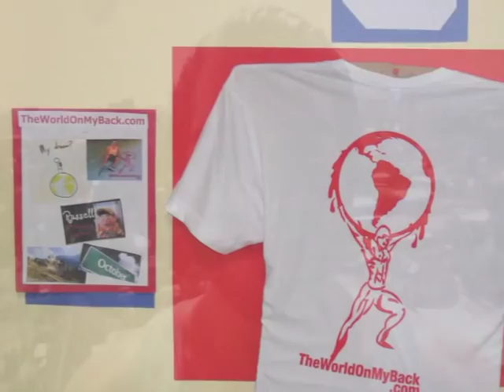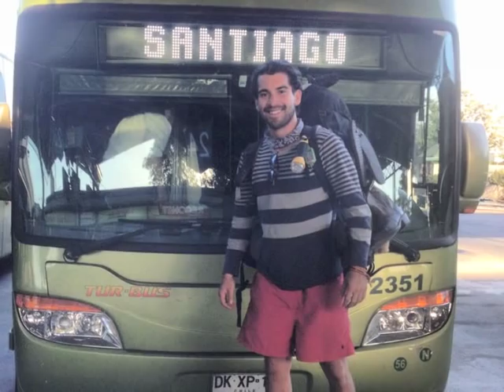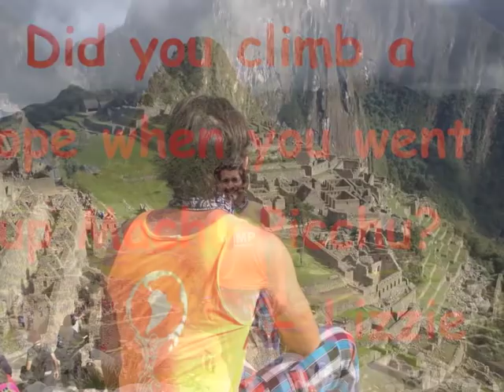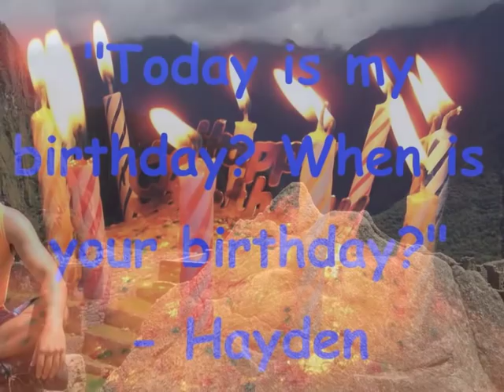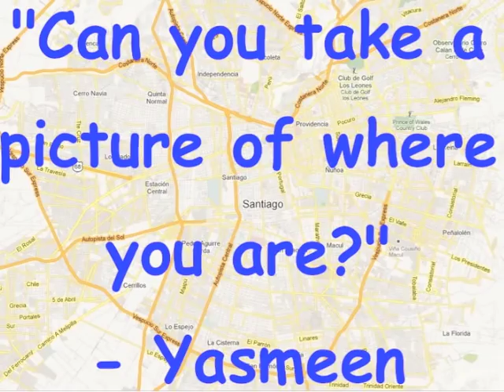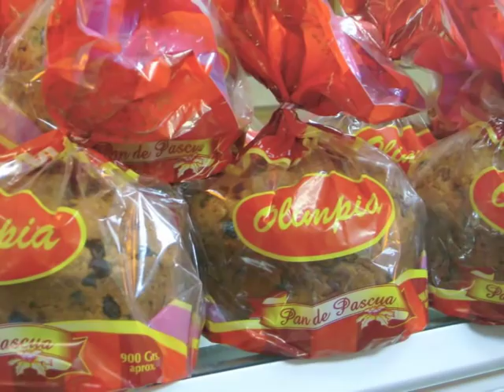Teddy Bear Junction Pre-K Christmas Questions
This is a video for a great Pre-K class in Plano, TX at Teddy Bear Junction that has been following my travels through South America and has some questions they wanted me to answer. Thank you very much to all the kids' for their curiosity and their teachers, Ms. Diane, Ms. Christin, Ms. Kristie, for allowing me to share my journey with the young eager minds in their Pre-K class. I loved the questions and look forward to answering more in the future. Thanks kids at Teddy Bear Junction!